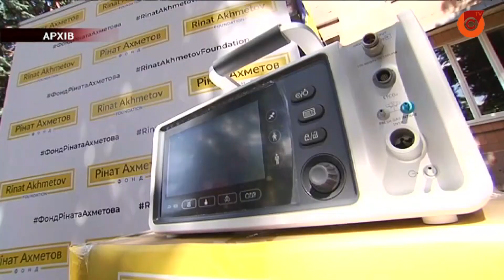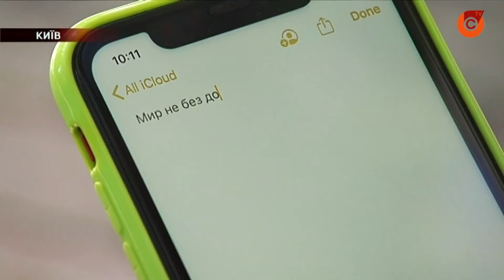Украина доверяет Фонду Рината Ахметова – данные соцопроса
Фонд Рината Ахметова – самая известная благотворительная организация в Украине. Об этом свидетельствуют данные исследования Киевского международного института социологии (КМИС).